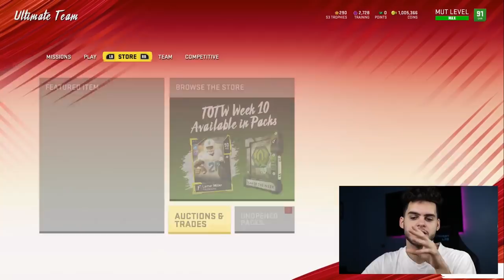DO THIS NOW! DO THIS WITH YOUR COINS BEFORE THE THANKSGIVING HARVEST PROMO | MADDEN 20 ULTIMATE TEAM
mut 20
 ULTIMATE TEAM
poodle

madden 20